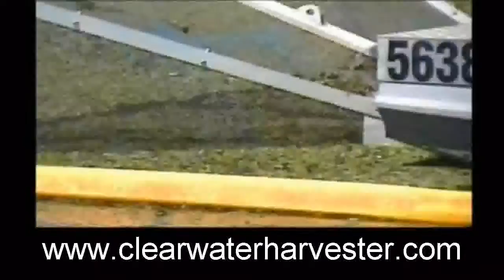Clearwater Aquatic Plant Harvesters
Clearwater Aquatic Plant Harvester showing operation of cutting and bag system,